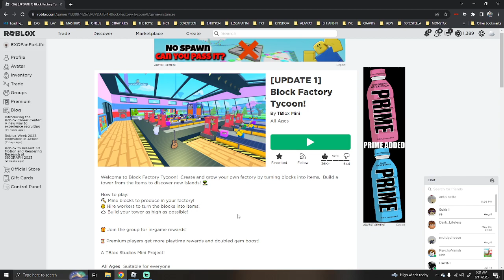NEW ROBLOX BLOCK FACTORY TYCOOON!!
In this video I check out a new game called Block Factory Tycoon and let me tell you, I am hooked! lol